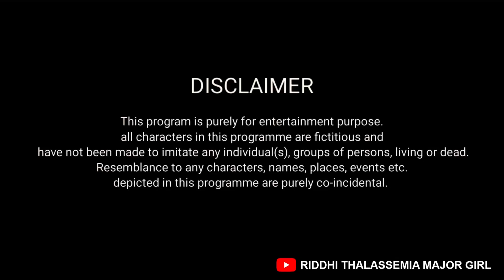जन्मदिन गरीब और अमीर का || Riddhi Ka Show !!!